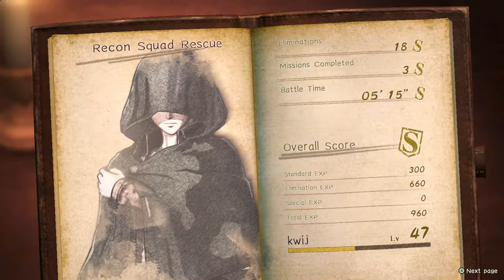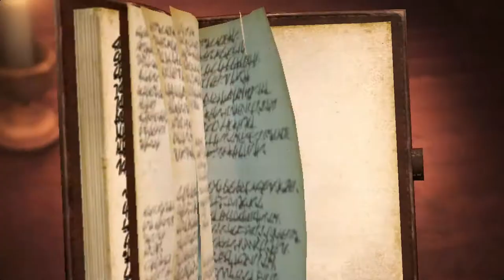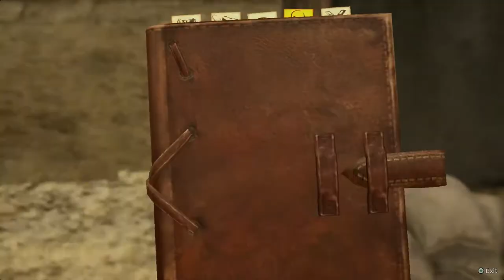Attack on Titan 2 Walkthrough - Part 10 (Ch. 2.4 Experiment)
Level Covered:
Chapter 2 - Episode 4: Experiment